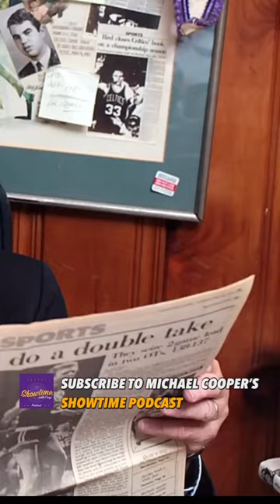Bob Ryan Influenced Outcome of Celtics Playoffs Games in 80s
Bob Ryan Influenced Outcome of Celtics Playoffs Games in 80s. Bob’s Sunday column in the Boston Globe was stuff of absolute legend. He invented the “News & Notes”  in sports newspaper beat reporting. Obviously the NBA Officials read Ryan’s columns too. Find out how he influenced the officiating in 1985 vs the Washington Bullets. Hilarious.

HINT: It involves good olé NBA Bad Boy Ricky Mahorn.